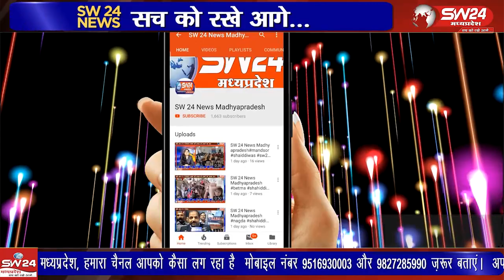भीकनगांव तहसील के ग्राम चिरागपुर और लालखेड़ा के बीच में चलते हुए मिनी ट्रक में अचानक आग लग गई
मध्य-प्रदेश के खरगोन जिले के भीकनगांव तहसील के ग्राम चिरागपुर और लालखेड़ा के बीच में चलते हुए मिनी ट्रक में अचानक आग लग गई आग लगने के बाद ड्राइवर ने मिनी ट्रक से कूद कर अपनी जान बचाई ट्रक सड़क पर ही धू धू कर जल गया